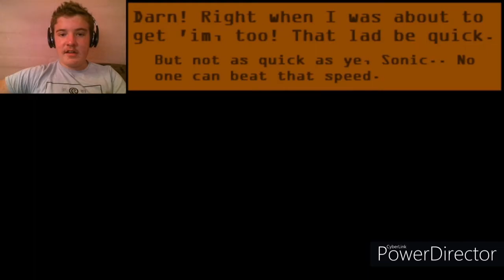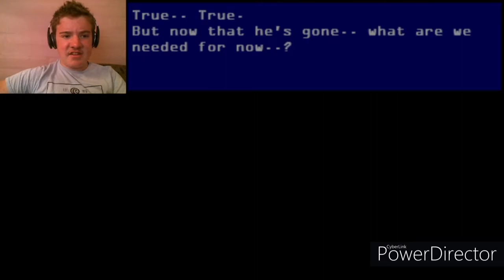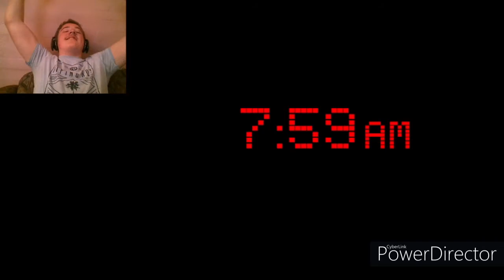Five Nights at Sonic's 4 (Night 5 & Night 6 COMPLETED) | THE ONE THAT COMES FROM THE SHADOWS